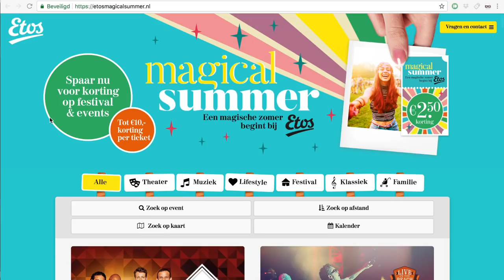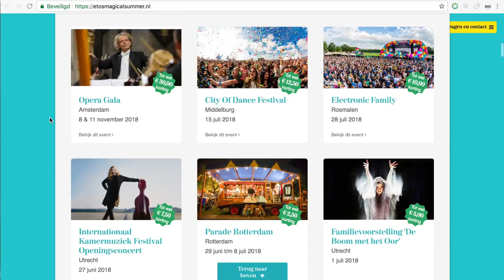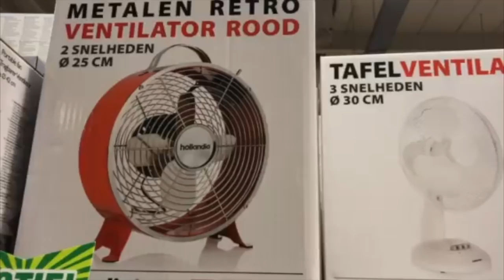BUDGET TOPPERS #11 - JUNI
Yay! Het is weer tijd voor een nieuwe budgettoppers video waarbij wij voor jullie de leukste aanbiedingen eruit pikken. Kijk je weer mee?

▸ Larissa's top: Nakd
▸ Tara's top: Guess